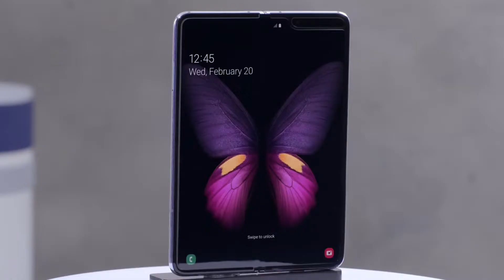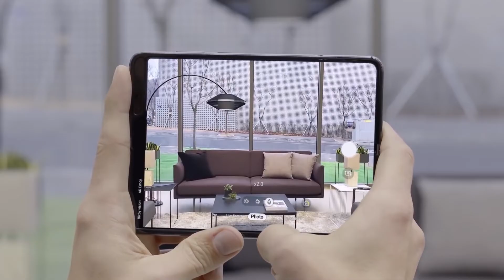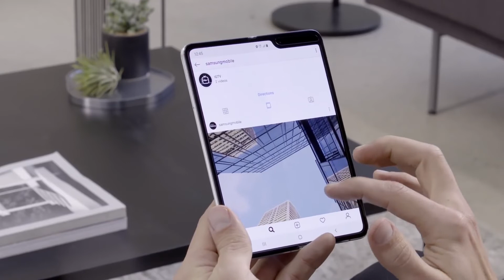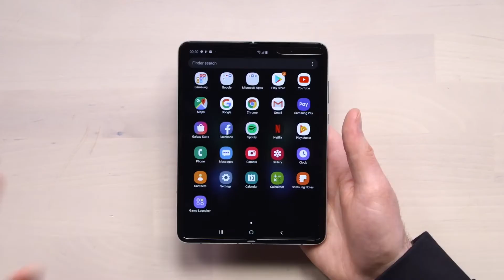Motorola Razr 2019 Three Things Needed To Be Successful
About this video:
In this video Bill from Bill The Technology Reviewer shares 2019 Motorola Razr Three Things Needed To Be Successful. Bill shares his thoughts on what happened with the Samsung Galaxy Fold, rumors about the 2019 Motorola Razr, and what they need to do to make sure this foldable smartphone is a success . Be sure to answer the Question Of the Day !

Tech Radar Motorola Razr Foldable Phone Could Be Out By The End Of 2019

DJI Summer Story Sale Hold On To Your Memories With Osmo

This is available at no cost to you on anything you purchase from DJI and we get a small percentage of what you buy even if you don't buy what was in our link.  Thanks!

DJI Mavic 2 Zoom and DJI Mavic 2 Pro

This is available at no cost to you on anything you purchase and we get a small percentage of what you buy even if you don't buy what was in our link.  Thanks!

Amazon US

About this video:
Here are the tools that Bill uses:
Samsung Galaxy Note 8

Movo LV1 Lavalier Lapel Clip-on Omnidirectional Condenser Microphone for Cameras, Camcorders & Smartphones (Including Apple iPhone, iPad, Samsung Galaxy & Note, etc)

Blue Microphones USB Microphone Four Pattern (YETIBLACKOUT) with Universal Pop Filter Microphone Wind Screen with Mic Stand Clip

Smartphone TriPod Adapter:

 Adobe Premiere Elements 2019 [PC Online Code]

Adobe Premiere Pro CC | 1 Year Subscription (Download)

Dell Inspiron 5680 Gaming Desktop Intel 8th Gen. Core i7-8700 6 Core up to 4.60 GHz, 16GB DDR4 Memory, 256GB SSD + 1TB SATA Hard Drive, 8GB Nvidia GeForce GTX 1070, Windows 10 Home, Recon Blue

Software & Services
Fiverr

Opportunities To Help Support Bill The Technology Reviewer Channel